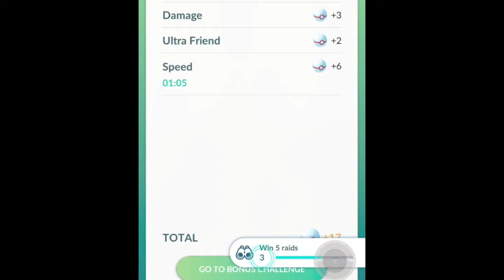New Pokémon go New Years event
Hey fam happy 2021
New event is lit hop you guys get the shiny shiny will see ya tomorrow